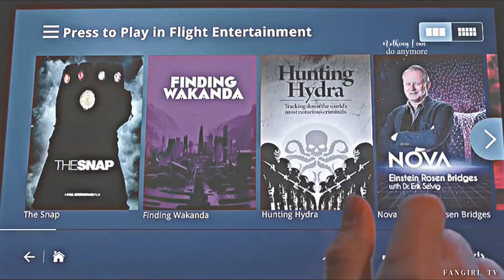Tony & Hope | Control [father/daughter]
Video plot: Hope lost her mother a long time ago but what she has left is her father, the great Iron-man, Tony Stark.
But when Tony sacrifices himself because of Thanos Hope she is convinced that she has lost everything, she is tormented by guilt for not having saved him, she feels lonely and angry, she pushes away everyone she loves, including the boy she is in love with, Peter. Parker and the woman who raised her, Pepper Potts.
She is worn out with pain, everyone notices the fact that she is identical to her father, in everything. She is losing control and her abilities too, she has great powers, which she had when she was little. Hope has no idea how to move forward but her story isn't over.